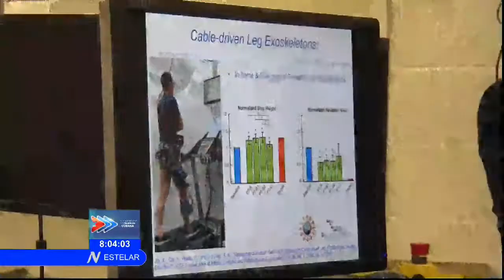Miguel Díaz-Canel rinde homenaje a José Martí en Nueva York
En el último día de su visita a Nueva York, el presidente cubano, Miguel Díaz-Canel Bermúdez, visitó el monumento a José Martí en el Parque Central de la urbe, junto a la delegación que lo acompaña.